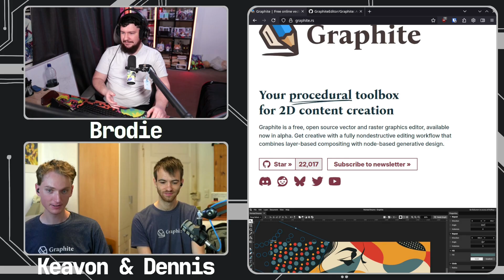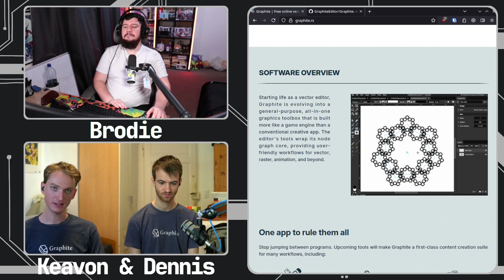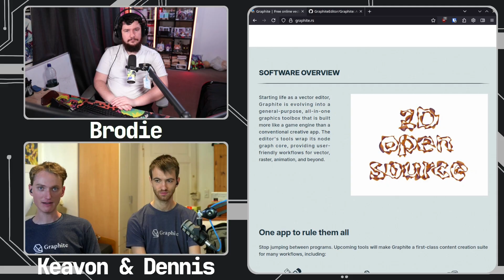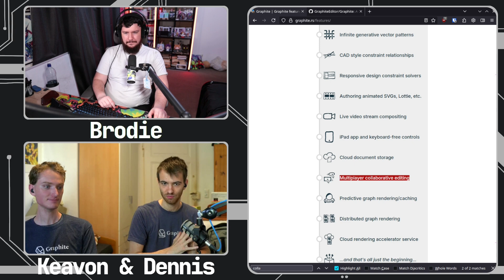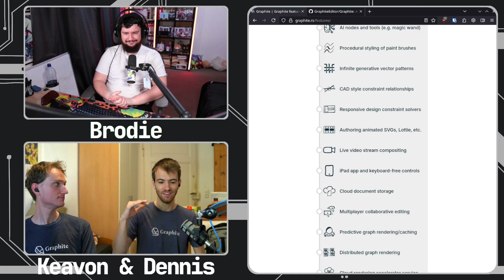Everyone Knows About Graphite Editor Except Me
Whilst I wasn't aware of Graphite for quite a long while, the project has been getting a lot of attention so with that how do you manage expectations